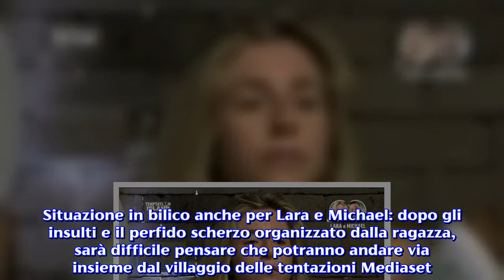Anticipazioni Temptation Island sesta puntata 6 agosto: speciale sulle novità delle coppie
Il riassunto dell'ultima puntata di Temptation Island: Lara lascia Michael, Raffaela perdona Andrea. Settimana prossima puntata speciale. Oggi, mercoledì 1° agosto, appuntamento da non perdere con la quinta e ultima puntata di Temptation Island 2018. Il reality show delle tentazioni chiuderà i battenti e avremo modo di vedere i falò delle ultime coppie rimaste in gara,  pronte ad affrontare il confronto con i rispettivi partner. Lara e Michael, Martina e Gianpaolo, Andrea e Raffaela saranno chiamati a prendersi le loro responsabilità: noi seguiremo la diretta minuto per minuto dell'ultima puntata in questo articolo. Anticipazioni Temptation Island sesta puntata dell'8 agosto. Stasera è andata in onda la quinta puntata di Temptation Island ma tuttavia la prossima settimana andrà in onda anche la sesta puntata finale di questa edizione. Lunedì 8 agosto in prime time su Canale 5 andrà in onda una puntata speciale di questa quinta edizione dei record del reality show condotto da Filippo Bisciglia. Un appuntamento speciale per ripercorrere il percorso delle varie coppie in gara quest'anno. Verranno ripercorsi i momenti salienti di questa stagione ma saranno trasmessi anche dei filmati inediti sul post falò delle coppie e quindi i risvolti una volta che si sono spenti i riflettori della trasmissione Mediaset. Nel frattempo su Canale 5 sono arrivati i promo di Temptation Island Vip. La prima edizione con protagoniste coppie famose dello spettacolo e della televisione andrà in onda a partire dal prossimo 10 settembre in prime time e vedrà al timone la conduttrice Simona Ventura. Temptation Island, diretta ultima puntata di oggi. Ore 21.16: si parte con il riassunto dell'ultima puntata in attesa del falò finale tra Martina e Gianpaolo. Ore 21.22: inizia l'ultima puntata di Temptation Island. Si riparte dal confronto tra Martina e Gianpaolo: lui scappa via dopo il lapsus della fidanzata che l'ha chiamato Andrea. Filippo riesce a placare gli animi e a riportarli al falò finale. Martina non vuole passare dalla parte del torto nonostante abbia tradito il fidanzato! Ore 21.35: Gianpaolo vede il bacio di Martina con Andrew. Il fidanzato rimane senza parole mentre lei prova a giustificarsi in tutti i modi e dice di volere un uomo al suo fianco. Gianpaolo prima di partecipare al reality ha scritto un bigliettino dove chiedeva di sposarla. Ore 21.42: è il momento dell'esterna di Gianpaolo che ha fatto un bagno di notte con la tentatrice. Martina critica il suo fidanzato. L'addio tra Martina e Gianpaolo dopo il falò finale. Ore 21.49: Martina e Gianpaolo decidono di uscire separati dal villaggio delle tentazioni e quindi si lasciano. 'Ti amo tanto', dice Gianpaolo prima di lasciarla andare via. Lei prima di abbandonare il programma chiede di incontrare il single Andrew. Martina lo ringrazia per le emozioni che le ha fatto provare ma ribadisce la sua decisione di andare via da sola dal villaggio. Ore 21.55: si passa ad Andrea e Raffaela. La ragazza vede un nuovo fil